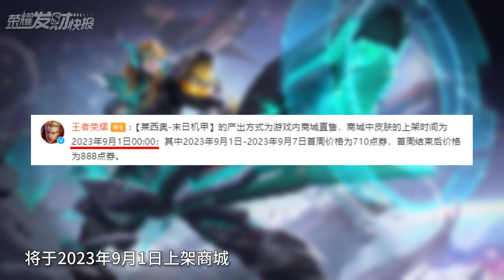【荣耀发财快报】老村长你为什么闭眼，是有什么心事吗？末日机甲系列盘点！